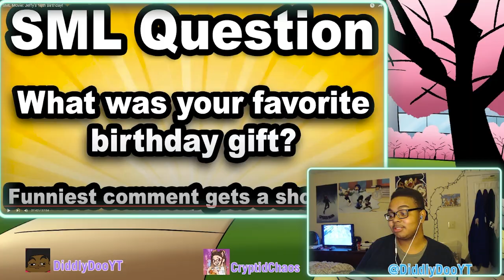Diddles Reacts | SML Movie: Jeffy's 18th Birthday (So that happened...)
Add me on Switch:
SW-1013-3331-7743